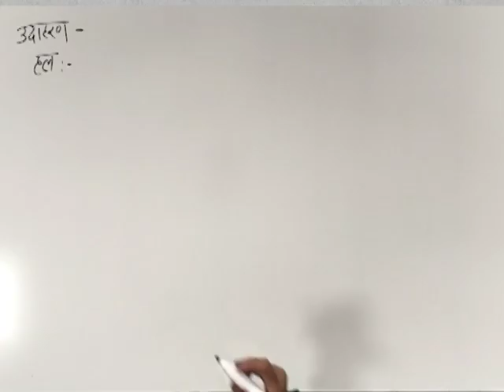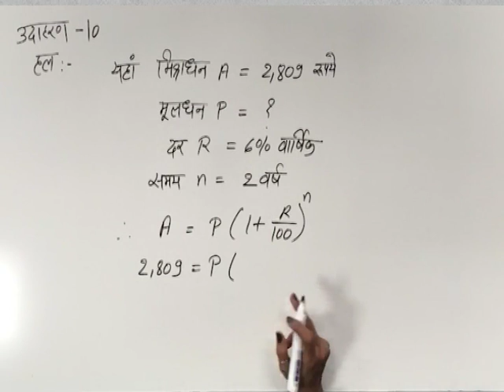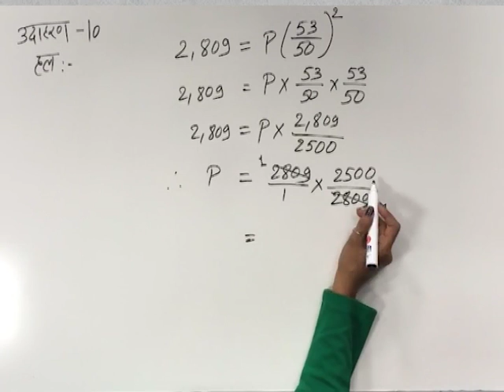CLASS 9th MATHS | CHAPTER 7 | COMPARING QUANTITY |7 4 3 1